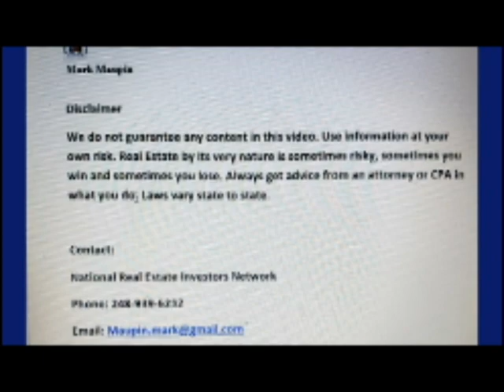Tips from Michigan Attorney on Real Estate / Probate / Bankruptcy / Drunk Driving / LLC / Collection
Doug Dern, Michigan Attorney Gives Great  Tips  on Real Estate, Probate, Bankruptcy, Drunk Driving, Collections

Contract info for Doug is